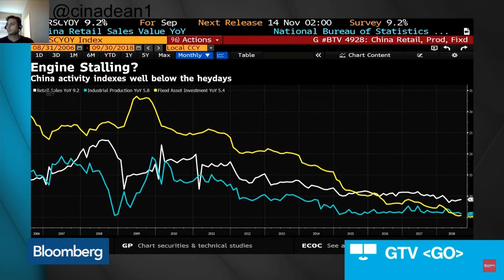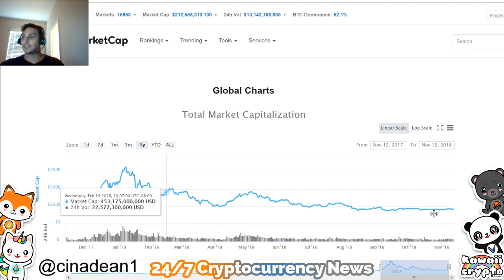China would win the trade war vs USA | Bloomberg News